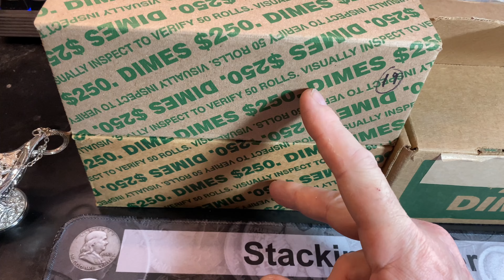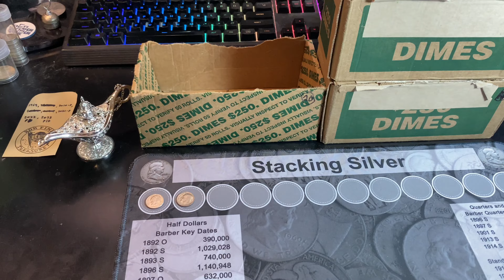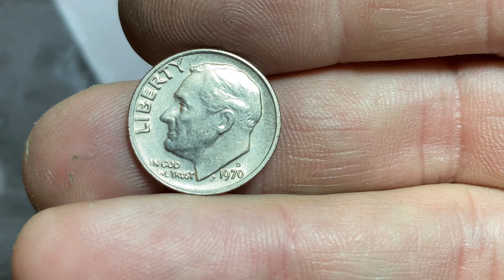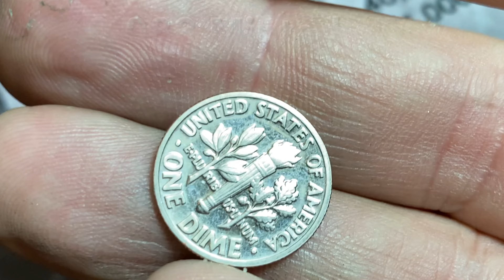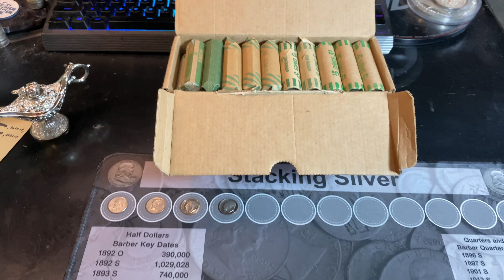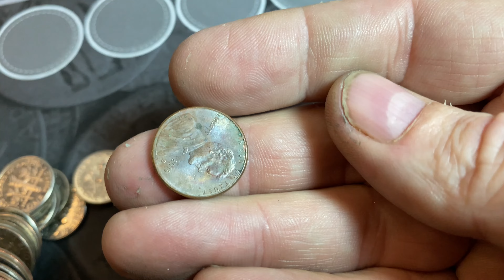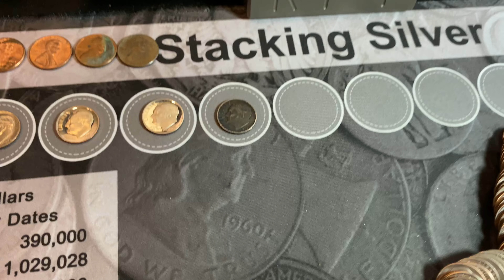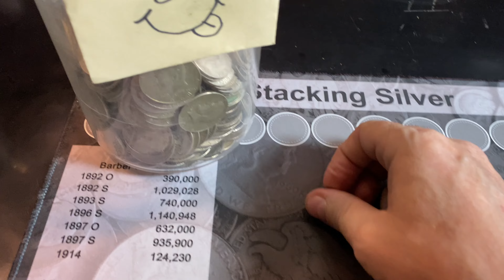It's Rare to find Silver Dimes (without a Silver Genie) - Dime Time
I picked up some customer wrapped dime rolls and some bank wrapped dime boxes and searched them in hopes of finding some face value silver.  Dimes have been tough since last year so I wasn't too optimistic that I would score some silver but you never know what the rolls and the boxes might produce.  Let's see if we can find any silver in Boxes 19-22 on the year for 2024.

🔴Did you notice my Coin Hunting Mat?  My Coin Roll Hunting Mats are listed on both my website and on eBay, if you want to check them out:

🔴Use my link to open up a Coinbase account and get $10 in free Bitcoin

Strike it Rich - Coin Errors/Varieties Book (5th Edition):

The Microscope I use is good quality and low-priced:

US Coins Redbook 2025:

eZest Coin Dip:

My Webcam:

My Microphone (Blue Yeti):